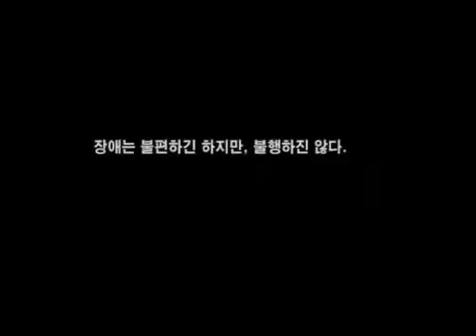Man with no legs and arms - Shepherd Digest Magazine - Your No. 1 Crime Magazine (4)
Never give up on life